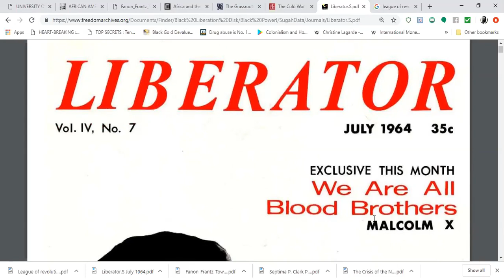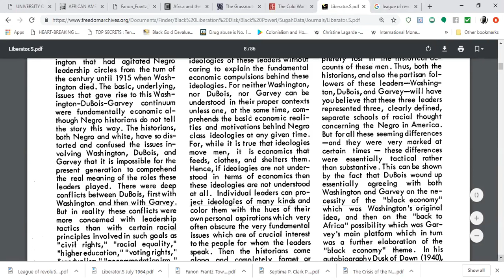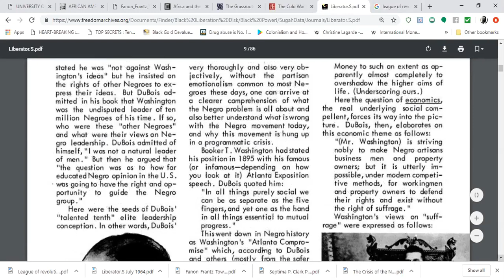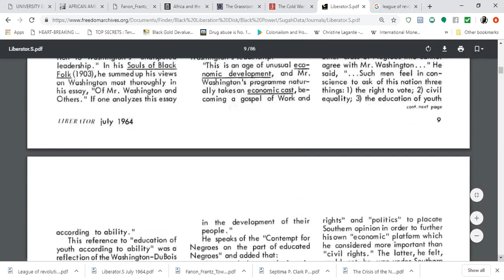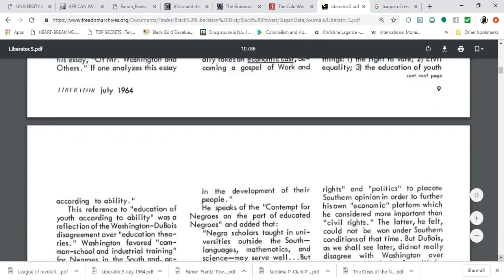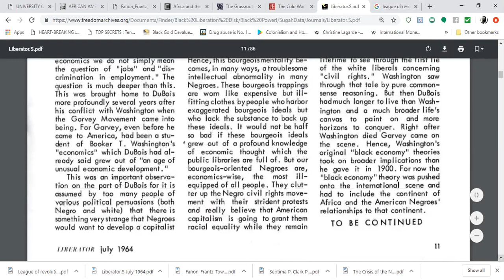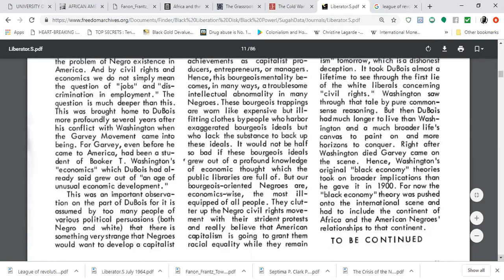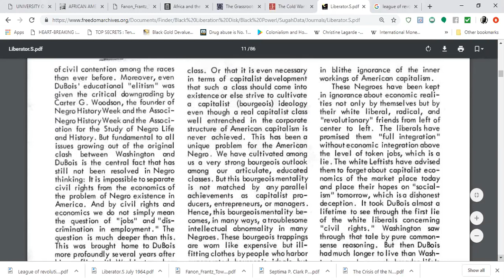The Economics of Black Nationalism: LIBERATOR Magazine July 1964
This video is from the series the Liberator Magazine, a Black Cultural Magazine.  In this video, We take a look at Harold Cruse's The Economics of Black Nationalism, part 1 of 3. Cruse's take of the leadership ideologies of Washington, Garvey, & Dubois had one underline between them... ECONOMICS!!

iskosi umfundisi

REFERENCES:
The Liberator Magazine